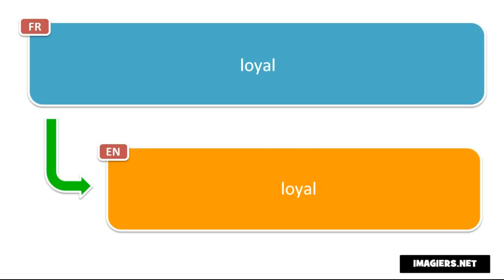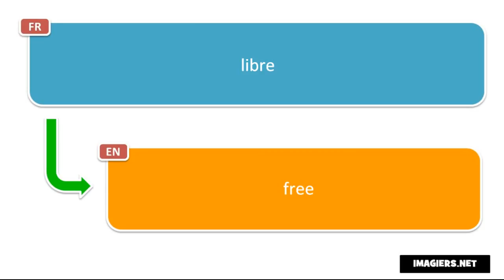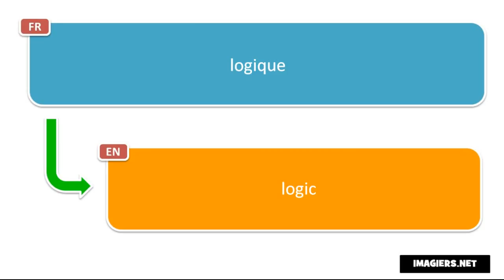Discover 20 French adjectives # Day 16